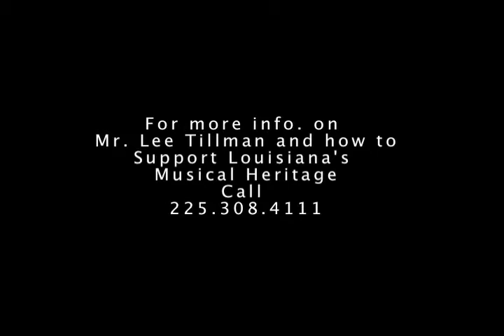Lee Tillman-Preserve Louisiana's Musical Heritage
Preserve Louisiana's Musical Heritage